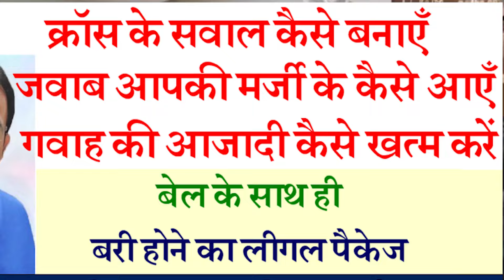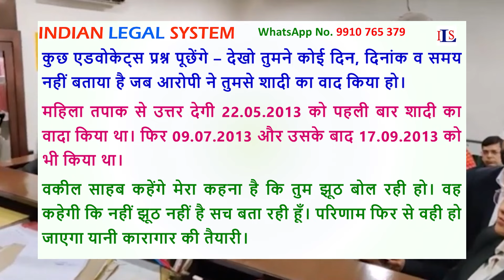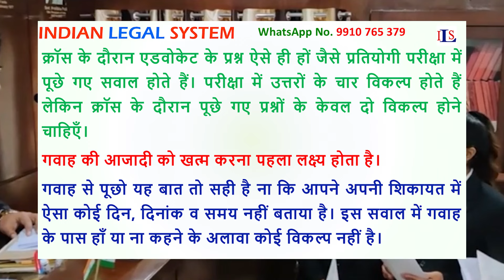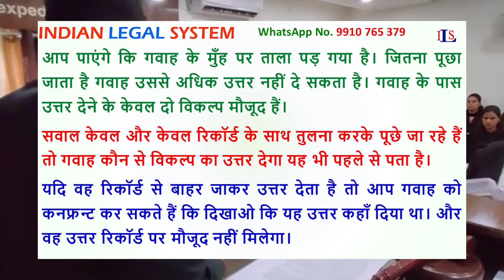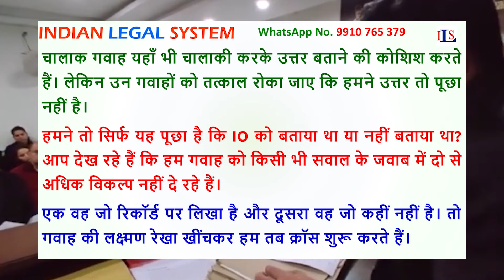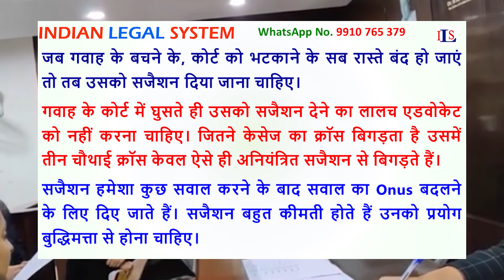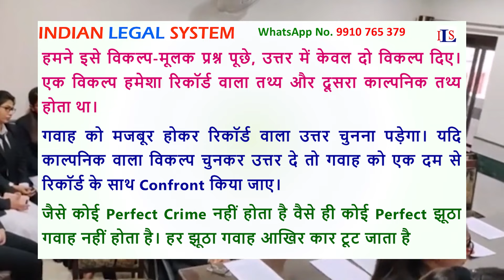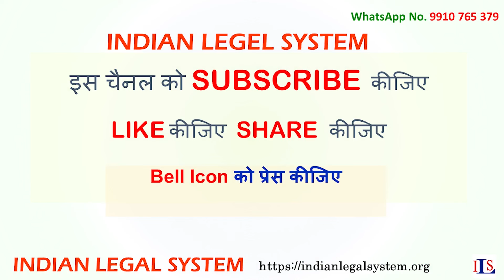ART OF FRAMING QUESTIONS FOR CROSS EXAMINATION IPC CrPC Evidence Act NI Act DV Act NDPS